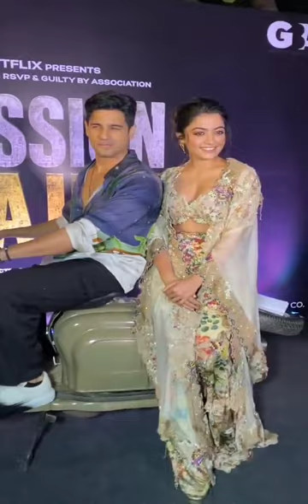Siddharth Malhotra & Rashmika Mandanna will be seen together | Star Celebrity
Rashmika Mandanna stole all the spotlights at Nykaa Femina Beauty Awards | Star Celebrity